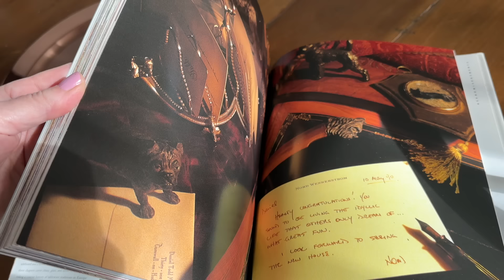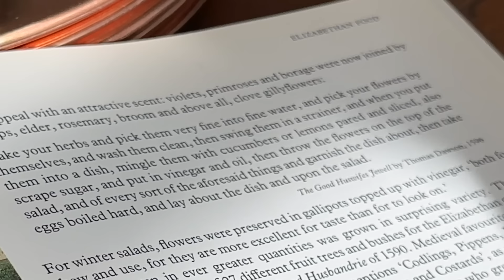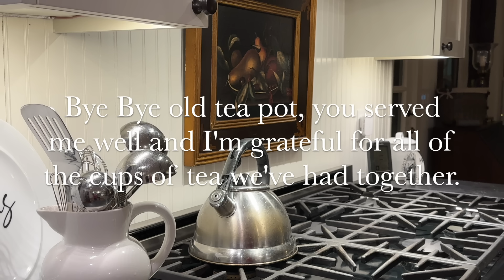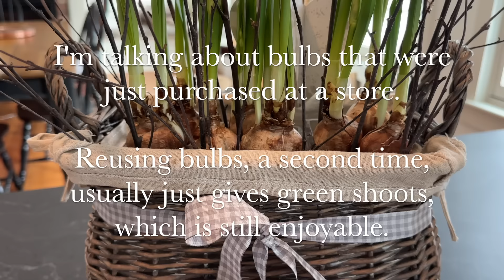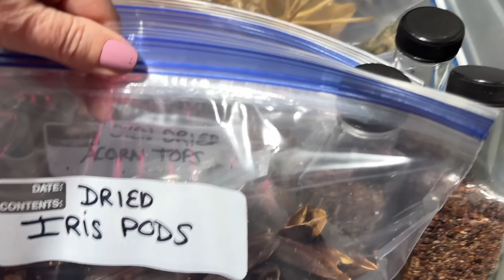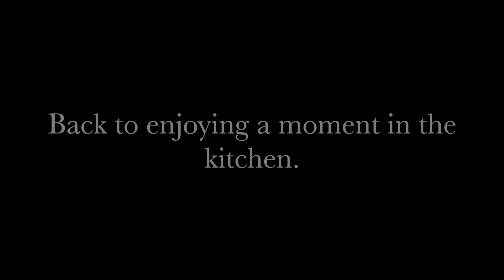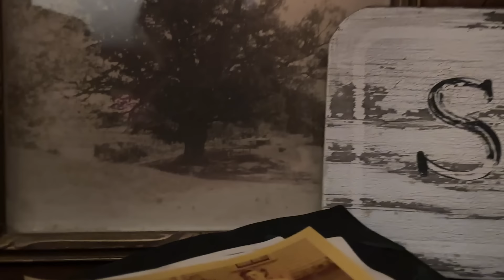Saving hundreds of dollars with thrifted home finds, an Orzo recipe, snow walk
I found myself popping into a few of my favorite stores last month and the other day, I realized that I saved hundreds of dollars on a few name brand home decor and lifestyle products and some vintage items by thrifting and going to consignment shops vs shopping full retail. This past week,
I also created an Orzo and mushroom recipe that came out so good!  We're also going to be outside for awhile enjoying the beautiful snowfall and then an update on things like the paperwhites, drying artichokes, and some of the collected items I've been putting away for potpourri.  ©

00:01 A snowfall at night
04:33 Introduction
05:05 Consignment, thrifted, Amazon finds
15:00 Le Creuset teapot
17:13 Paperwhites follow-up
21:16 Forsythia follow-up
21:43 Tulip petals and dried petals for potpourri
24:37 How to dry artichokes
26:31 more thrifted items bunny and ironstone
28:37 Dining room thrifted items
30:54 Decanters and glass stopper collection
33:30 sharing my grateful moment with the morning sky in New England
34:38 How to make Orzzo with mushroom recipe

Antiques for the table book
The Art of dining a history of cooking and baking - Unable to find
Crate and Barrel Chargers -
Talbots double breasted jacket - Could not find
Le Creuset teapot flint
My Caraway set